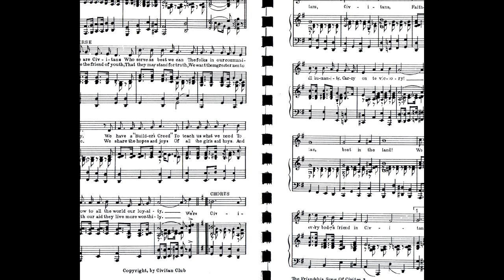Jazzva - To si sto si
Ekipu Jazzva cine dva clana (Petar i Zarko)
Zadržana sva autorska prava.
Pesma je snimljena 2009 godine ali mislimo da je danas pravi trenutak da ugleda svetlost dana.
Produced by Dragan Lakovic i Kolibri ansambl S&O
Mix: Jelica Jasmina Milentijević i Zoran Goran Jeličić
Aranžman: Dalibor Veselinović (Profesor muzičkog vaspitanja na Banjici)
Violina: Anja Grbić (Dugogodišnji prijatelj i drug direktora francuske fil hamonije)
Saksofon: Petar i Jovan (članovi napredne stranke)
Kontrabas: cenjeni makedonski muzičar i glumac Osip Kalda koji živi u Bukureštu već 24 godina
Usna harmonika: MC Freš Bong (Apsolutni sluhista koji je do dana današnjeg osvojio preko 96 nagrada na raznim festivalima širom azije)
Asistenti autora muzičke podloge: Svetlana Jovanovska (Samouki kantautor iz Gnjilana) i Jovica Zvečković (nosilac nagrad Leteća veverica 2008. godine.) Zahvaljujemo se na pomoći vrtiću Raspevani žohar, kao i udruženju afirmisanih angloameričkih trubača koji danas žive i rade u San Francisku.
Za sve informacije možete kontaktirati menadžersku agenciju "Ljubičasti paun" iz Vlaške male